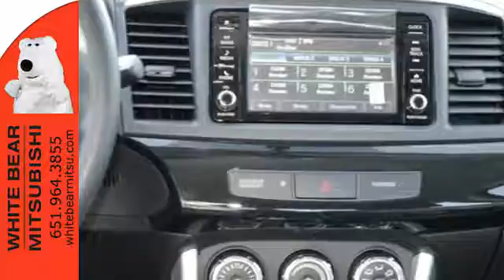New 2017 Mitsubishi Lancer St-Paul White-Bear-Lake, MN #80624 - SOLD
Year: 2017
Make: Mitsubishi
Model: Lancer
Trim: SE 2.4 AWC CVT
Engine: 2.4 L 4 Cyl. Cyl.
Transmission: Automatic
Color: Mercury Gray Pearl
Stock #: 80624
VIN: JA32V2FW6HU002890

Address:
3400 Highway 61 N